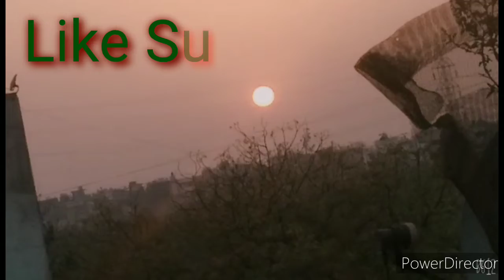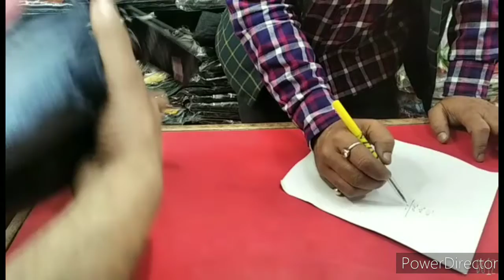shopping blog। Delhi ka harola market tour। देखिए मैंने शॉपिंग क्या-क्या कि।middle class family blog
my shopping blog। Delhi ka harola market tour dekhiae main kya kya liya market se। middle class family blog
       hello friends welcome to my channel mere channel mein aap sabka bahut bahut swagat hai aur aaj main aapke sath shopping ka Blog share kar rahi hoon aur IS blog mein main machhali chawal ka bhi recipe share Kiya Hai to dekhiae please achcha Lage like kijiye subscribe kijiye aur sath mein bail icon button daba dijiye please support me
Radhika family channel